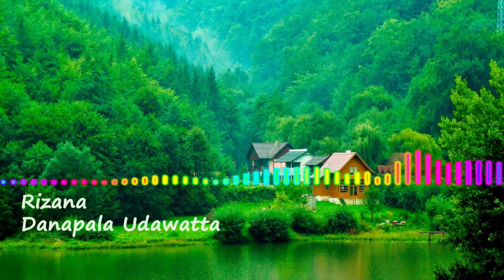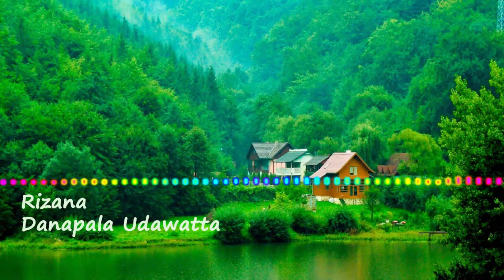Danapala Udawatta Rizana Sleek AUDIO